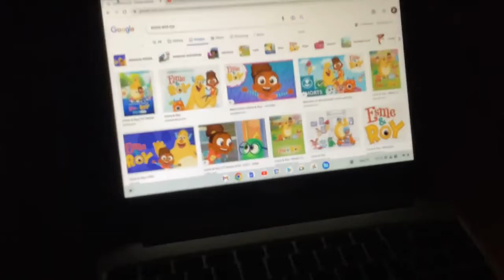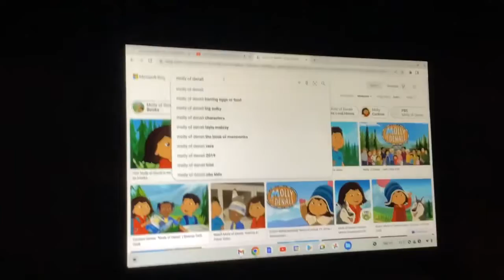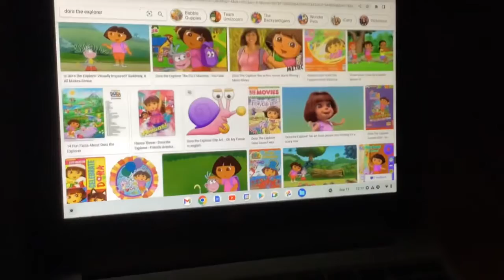Any Dream Will Do Doug Voet 1983 From Cyberchase Molly Of Denali And Hero Elementary in Reversed